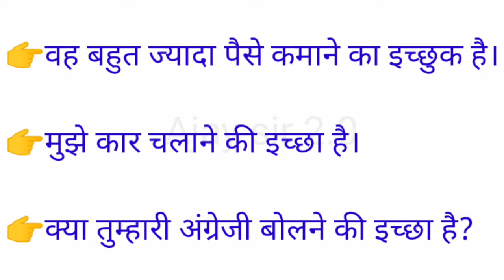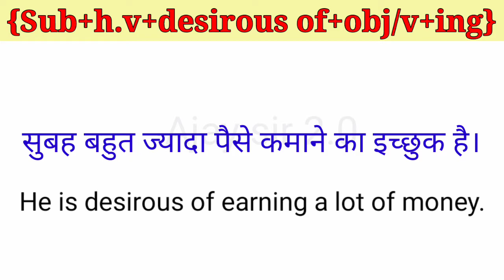english speaking practice |Daily used english sentences|इंग्लिश बोलना कैसे सीखे||use of desirous of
english speaking practice|advance english structure|english speaking course|how come+sentence

english speaking practice lecture

english speaking practice a to z

english speaking practice should

dear sir english speaking course english reading practice

dear sir tense

spoken english

advance english structure dailyuse

advance english structure book

english structure techniques

advanced structure civil engineering

advance english structure by
chandan singh